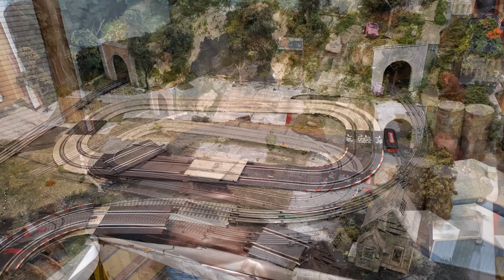Lionel and SLOT CARS - O Scale Model Train "Cabin Layout" with Carrera Go 1:43 Slot Cars added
Added the Carrera Go Slot Car track from the old layout - of course it is much smaller. Future, I'm thinking the slot cars will be on a second level with a loop of track and I'm going to fabricate some crossings... or one crossing.
Also showed how I put the cot away in the morning. The shelves are being filled with trains as I unbox them.